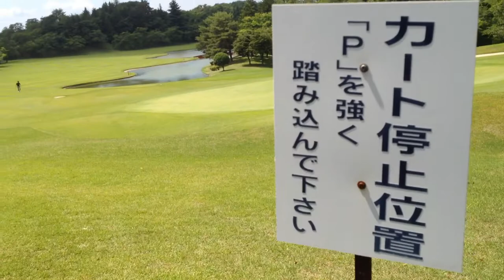良いコースだ！ぜひ行って見て😃👍